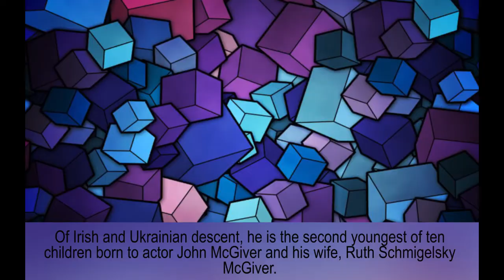Boris McGiver family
Boris McGiver
 John McGiver – father
Ruth Schmigelsky McGiver – mother
Deborah Hecht – ex-wife
Rebecca Lynn Brown - wife